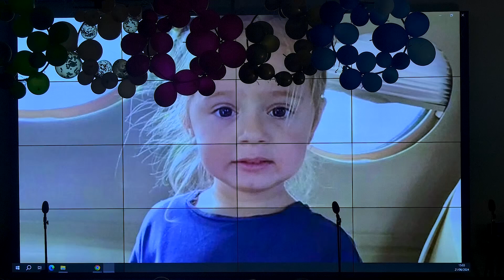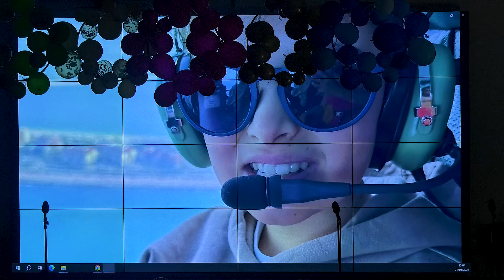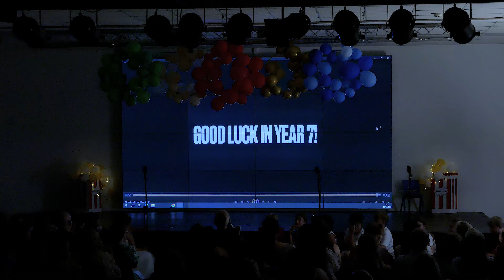The Greatest Showman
Year 6 End-of-Year Show